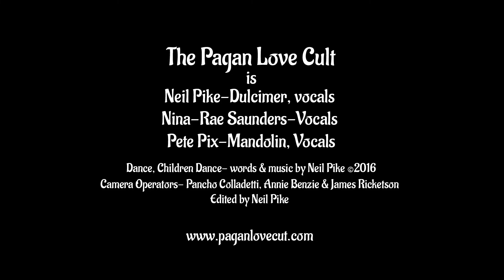Dance Children Dance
The Pagan Love Cult play "Dance Children Dance" live @ 50th anniversary of the Nimbin Aquarius Festival.  From the album "The Last Of The Long Lost Hippies"